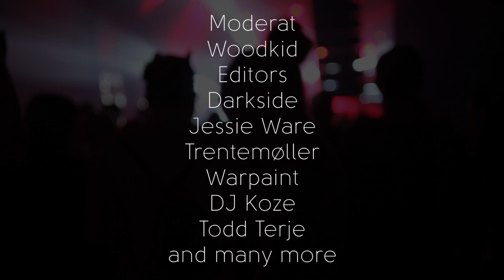Melt Festival 2014 Fashion Check (Part 2) with Michael Buchinger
Beim zweiten Teil unseres Fashion Checks lauern wir vor dem Eingang zum Festivalgelände und analysieren mit Michael die Outfits der Besucher.
Neben Farben und Komfort wird seit neuestem anscheinend auch auf Klang Wert gelegt.